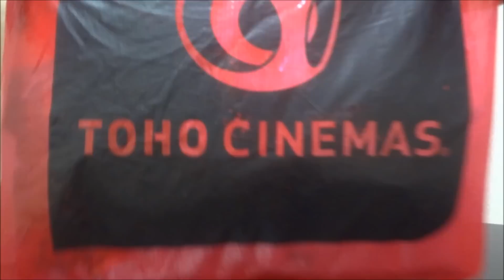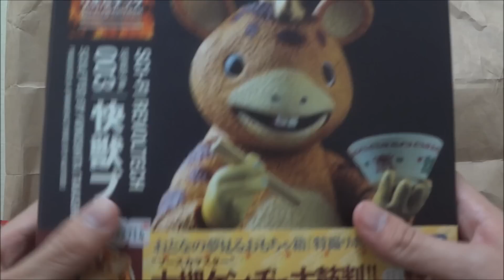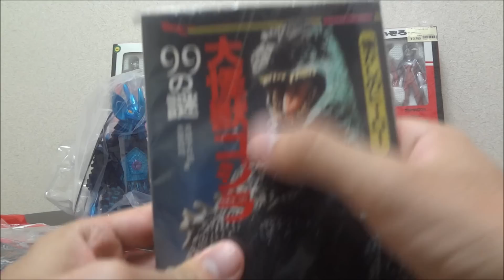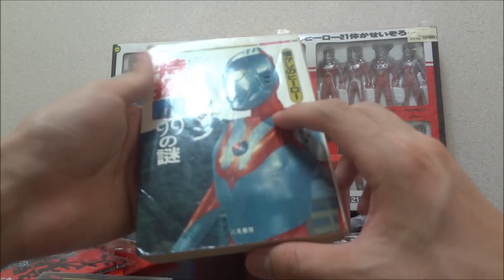祝・チャンネル登録者1000人突破！＆東京で購入したおもちゃ!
毎日動画投稿!!

※お知らせ

Twitter ⇒@FujiiRyooooo